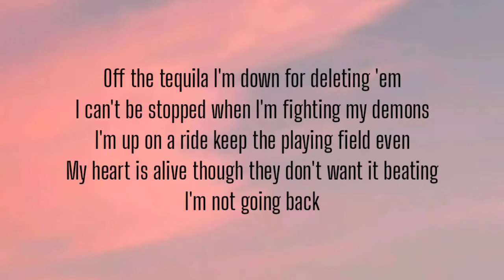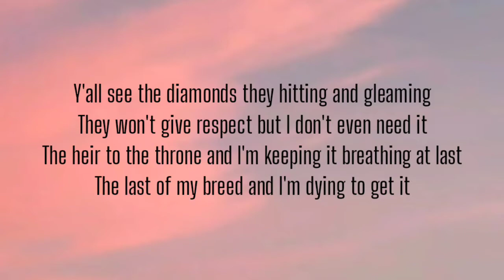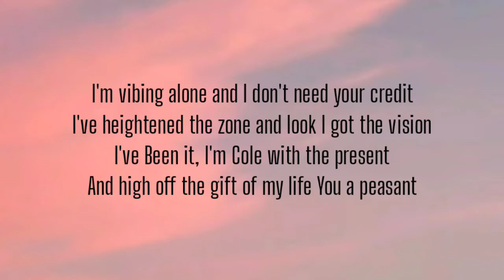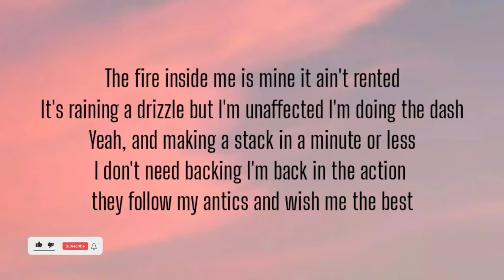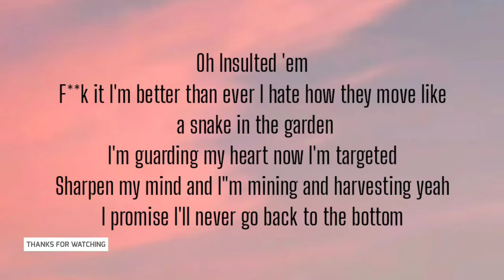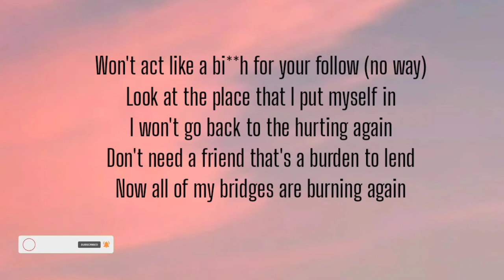POSTCARD - RAMEN & OG ( LYRICS )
Description
Ramen & OJ (Official Music Video)
Postcard6,838 views9 Jun 2021
Postcard performing his official remix to "Ramen & OJ" by Joyner Lucas and Lil Baby.
Lyrics:

Tell your whole team that they're out of their league
Young Edgar Allan they po' in the seats
I keep the pole in the whip and they Nevermore thinking' bout f***in' with me
I'm picking up steam
They gaming and gaining the points for the dream that I'm living
This sh*t hitting different
I didn't need someone to give me this version of me for the to believe
Off the tequila I'm down for deleting 'em
I can't be stopped when I'm fighting my demons
I'm up on a ride keep the playing field even
My heart is alive though they don't want it beating
I'm not going back
Y'all see the diamonds they hitting and gleaming
They won't give respect but I don't even need it
The heir to the throne and I'm keeping it breathing at last
The last of my breed and I'm dying to get it
I'm vibing alone and I don't need your credit
I've heightened the zone and look I got the vision
I've Been it, I'm Cole with the present
And high off the gift of my life
You a peasant
The fire inside me is mine it ain't rented
It's raining a drizzle but I'm unaffected I'm doing the dash
Yeah, and making a stack in a minute or less
I don't need backing I'm back in the action they follow my antics and wish me the best
I can't imagine a place to be heaven without all the hell in which I had to step
Y'all can be felons I fell in too hard and I'm not getting caught and I'm pressing the press
Look at they hits, yeah they borrowed 'em
Post with the moves and I carded 'em
Back to progression, I'm back to the blessings
I'm back with a message they back to the marketing,
Oh Insulted 'em
F**k it I'm better than ever I hate how they move like a snake in the garden
I'm guarding my heart now I'm targeted
Sharpen my mind and I"m mining and harvesting yeah
I promise I'll never go back to the bottom
My father would never let me be a problem
A father myself I got Matt, I got Autumn
I'm turning the rose on my neck to a blossom, no sorrow
Ain't no hurt in my heart for tomorrow
The verb in the hall's turning hollow
Won't act like a bi**h for your follow (no way)
Look at the place that I put myself in
I won't go back to the hurting again
Don't need a friend that's a burden to lend
Now all of my bridges are burning again